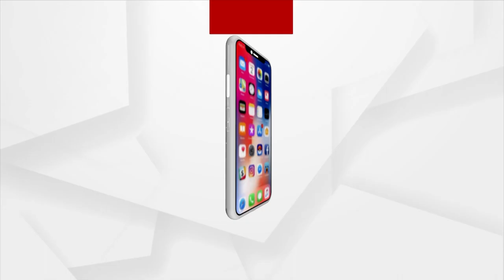Odisha BJP To Celebrate Passage of Women's Reservation Bill | Argus News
Odisha BJP To Celebrate Passage of Women's Reservation Bill